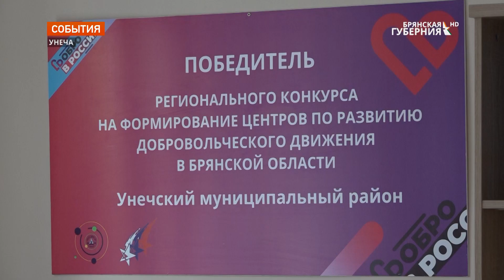В Унече Брянской области торжественно открыт центр по развитию добровольческого движения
Еще больше добра и хороших дел! В Унече торжественно открыт центр по развитию добровольческого движения. Победа в конкурсе позволила получить своё собственное помещение, где теперь будут рождаться новые проекты. На долгожданном для всего района событии, побывала наша съемочная группа.